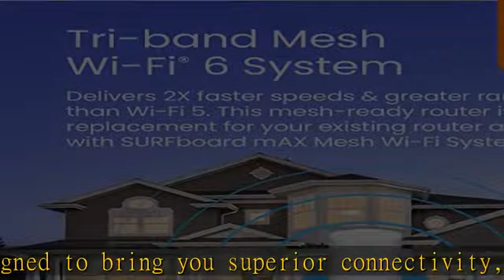ARRIS Surfboard, SB8200 DOCSIS 3.1 Modem (1 Gbps Max Internet Speeds) & W21 AX6600 WiFi 6 Mesh Read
ARRIS Surfboard, SB8200 DOCSIS 3.1 Modem (1 Gbps Max Internet Speeds) & W21 AX6600 WiFi 6 Mesh Ready Router Bundle (WiFi Coverage up to 2,750 sq ft), 2 Year Warranty, Mesh with Your Cable Internet